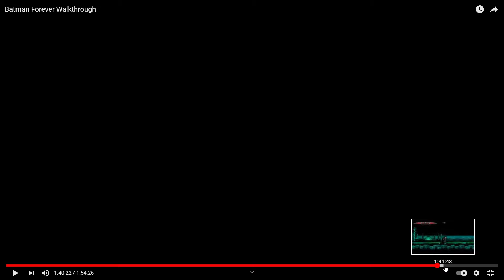DC Batman Forever Ending Sega Mega Drive 1995 Val Kilmer Batman Defeat Two Face and The Riddler Dead